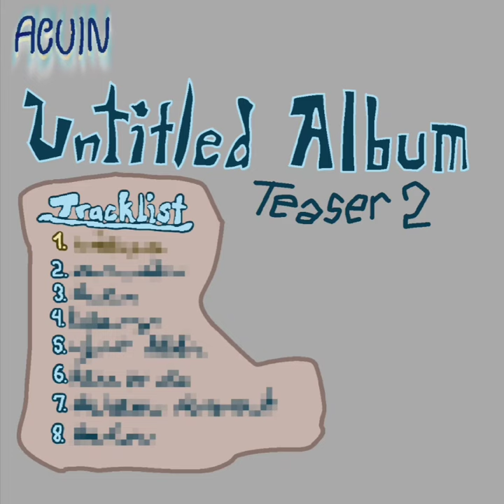Roughly 10 seconds of each unfinished song in my upcoming album (teaser 2/?)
most of those soundfonts, are  placeholders my friend. and i put filters on some of these cuz i feel like it
Hey guys so I'm going drop teasers for my upcoming album every other monday until release sometime this summer. I've been working on it for months, and I can't wait to show you the finished result :D
Any feedback and criticism would be appreciated in the comments!
How should I tease the album next time?

== Song Info ==
BPM: varies
Key Signature: varies
Time Signature: varies
DAWs Used: Maestro, Online Sequencer, Soundtrap, Kinemaster

Covers and remixes would be apprieciated! You are free to use my music in your videos. Just be sure to credit me and you're all good :)